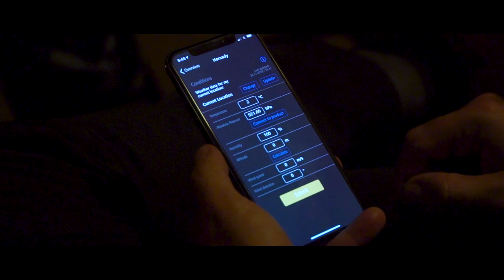Hunting the Alpine Chamois in Slovenia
Mountain hunting is always a challenging hunt. This time we have been in pursuit of the Alpine Chamois in the Slovenian Alps. We have used our SAUER 404 Synchro XTC chambered in 6,5 Creedmoor whilst using the HORNADY Precision Hunter ELD-X Bullets. As for optics we used the ZEISS VICTORY RF and as for the riflescope we used the ZEISS VICTORY V8 1.8-14x50 which both were synchronised together for ballistic trajectories in respect to the range. We kept warm and comfortable thanks to the PINEWOOD CLOTHING range,  using three layers for the mountainous fatigue and extreme conditions.